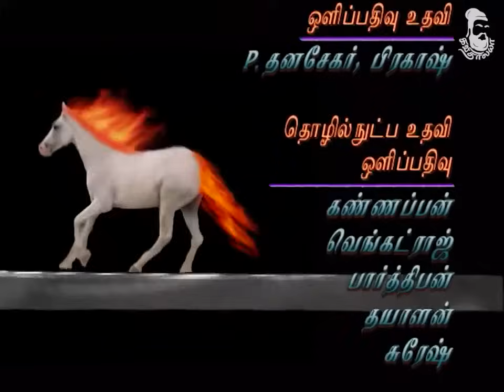Marmadesam Vidaathu Karuppu Episode 04